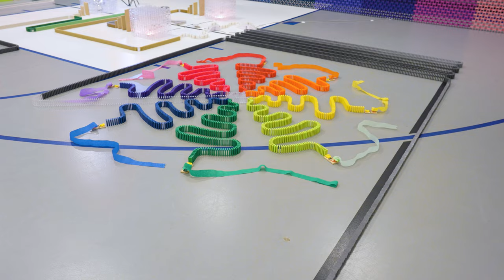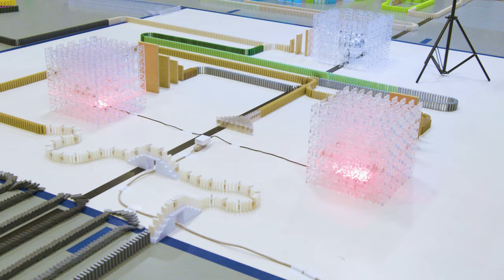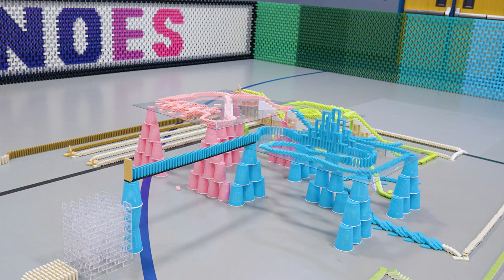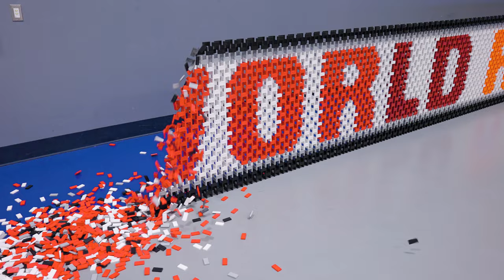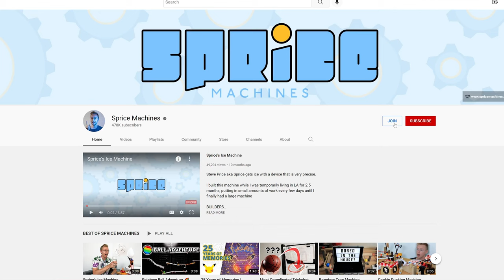100,000 Dominoes - FALLDOWN: Color Fest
ABOUT
Sprice Machines plans and builds custom chain reaction & domino projects for advertisements, TV & film, online content, and live events. We work with production agencies to design the perfect project for their client's objectives.

NEFFEX - Believe
Corbyn Kites - Birds